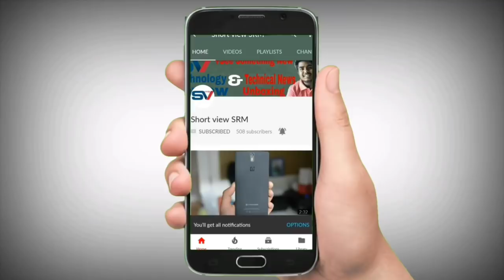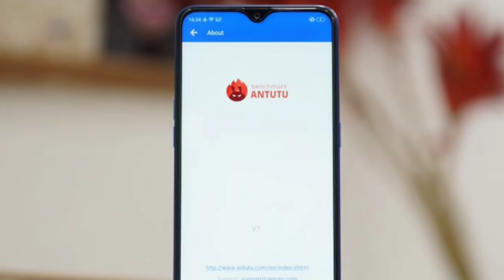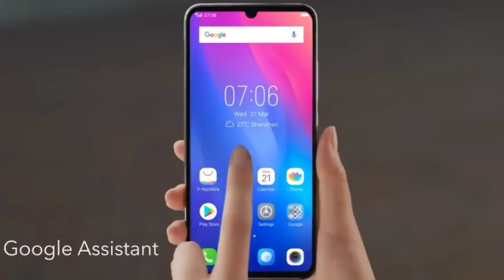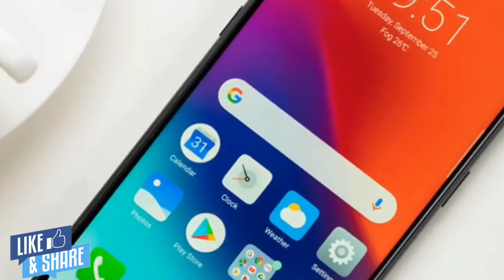Realme 3 Pro - 37MP DSLR Camera, 5G, 8GB Ram a 128GB, Price, Speces & Launch Date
Realme 3 pro confirm is a highly rumored Smartphone that is to come out sometime in the  of 2018. It features the camera which according to the company can charge It will come in two varaints- one with mediatek Helios p70 Processor 6GB RAM 128gb storage..

Realme 3 pro expected to be launched in  2018 is to run on Android. The Smartphone is expected to have a 6.2 inches display  as the primary security feature, along with the host of connectivity options in terms of 3G, 4G,, GPS, Wifi Bluetooth capabilities. The phone will come in 64 & 128GB memory variants.

realme 3 pro As far as the specifications are concerned, the Smartphone is to be powered by. Snapdragon Processor. The 6GB RAM 128Gb options will help phone run smoothly even the most memory intensive applications without showing any signs of lag.

Please "".

•comments
•share kijiye.

Support me ..

joy hind.